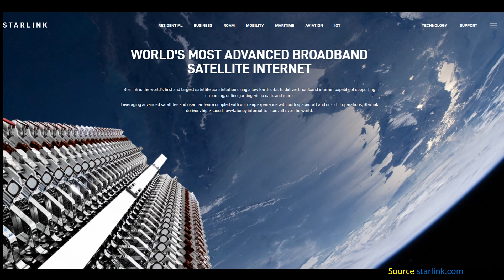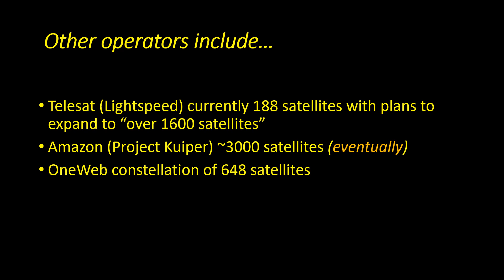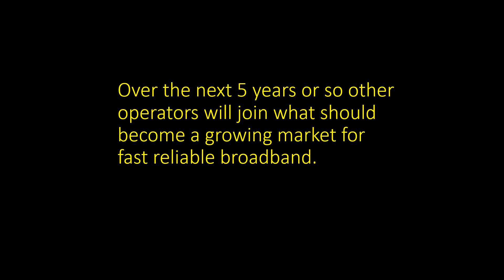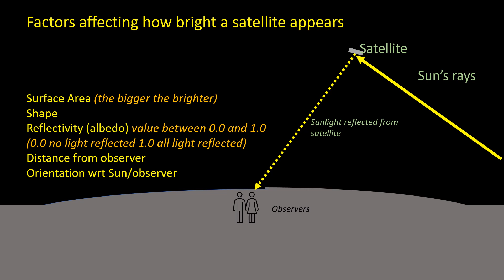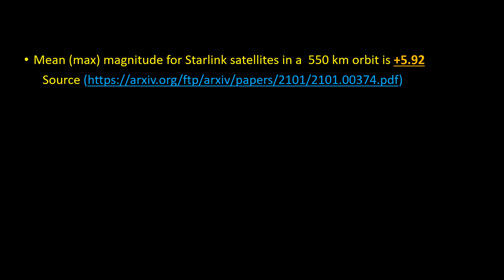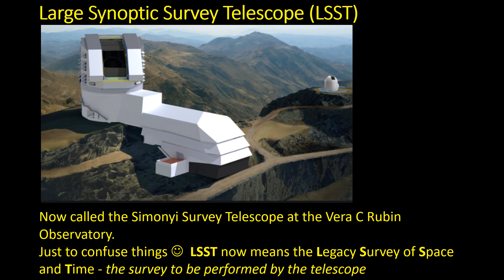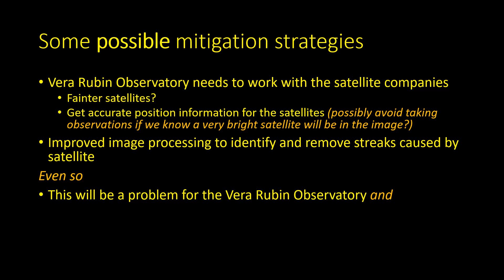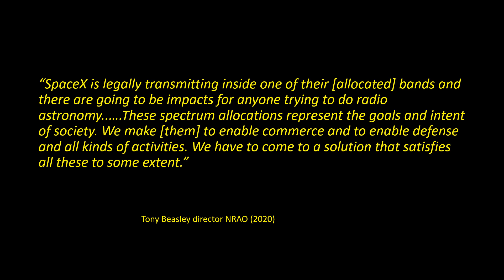Starlink: The effects on Astronomy of Low Earth Orbit satellite constellations such as Starlink.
This discusses the  effects on astronomy of the large satellite constellation which are being launched to deliver fast internet  across the globe. The most prominent of these is the SpaceX's Starlink constellation which consists of  thousands of  satellites in Low Earth Orbit